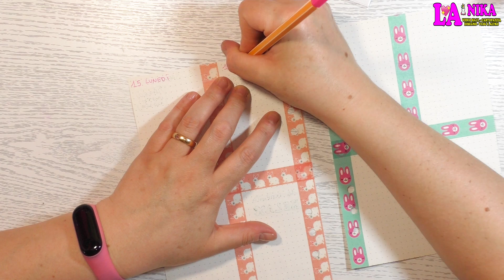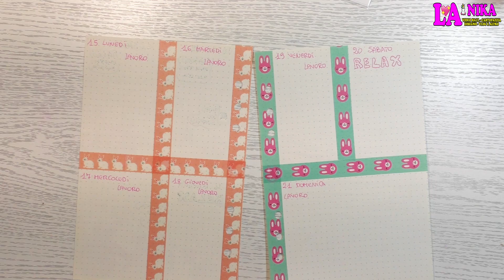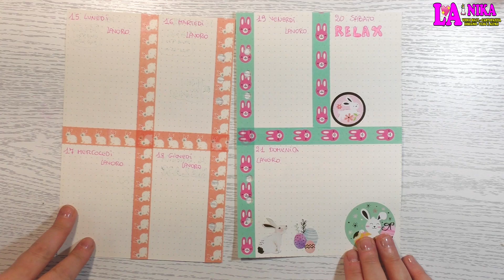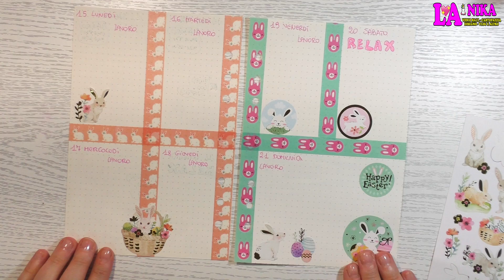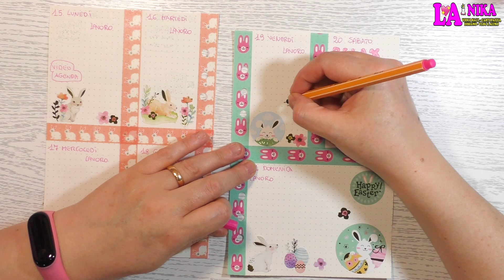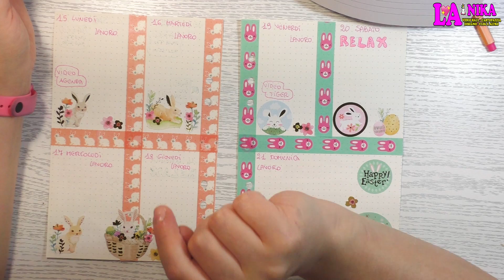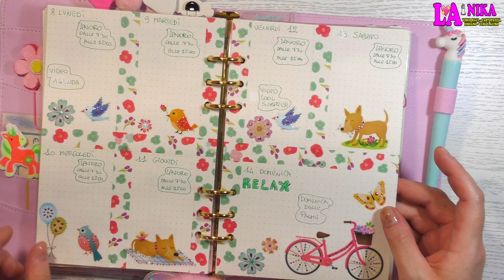Plan With Me 2019 Week #16 Decorazione Agenda Dokibook a Tema Pasquale By Nika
Ciao a tutti dalla Nika. Nuovo Appuntamento Settimanale con la Decorazione della Mia Agenda Dokibook. Il tema che ho voluto utilizzare per questo Plan With Me è La Pasqua, ormai ci siamo.

Plan With Me 2019 Week 16 che va dal 15 al 21 Aprile 2019.